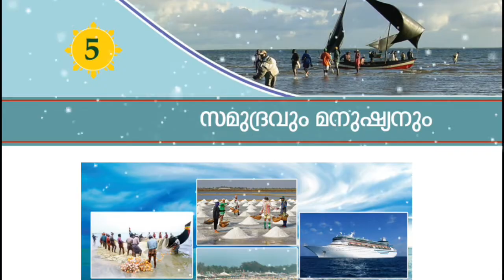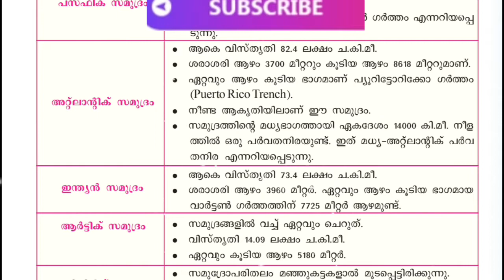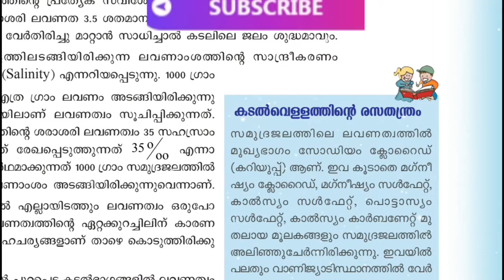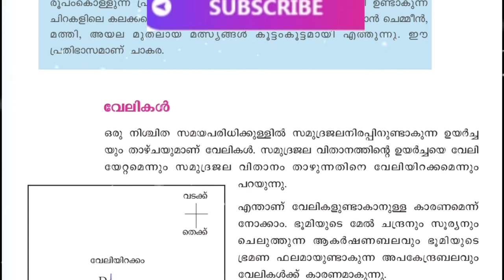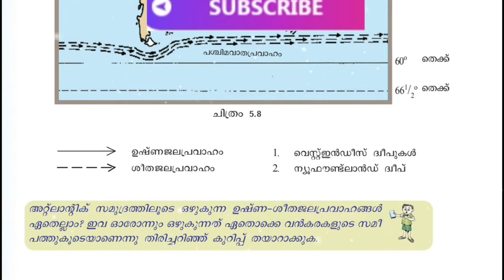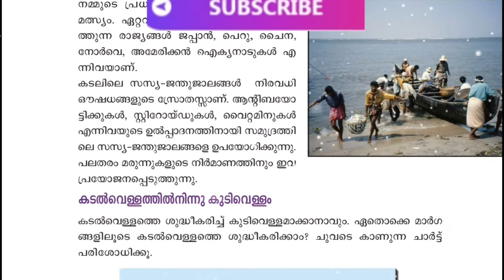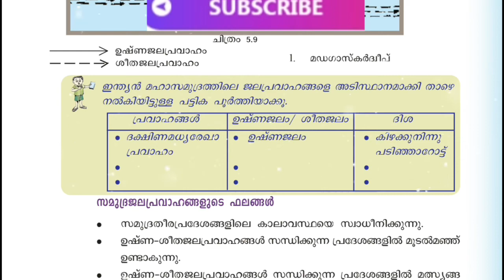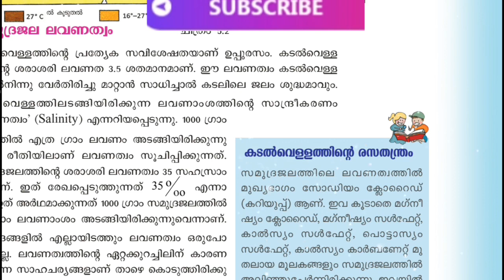Socialscience Geography mocktest_scert_textbook teachers Ocean സോഷ്യൽസയൻസ് ജോഗ്രഫി സമുദ്രം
Mocktest ലൂടെ .